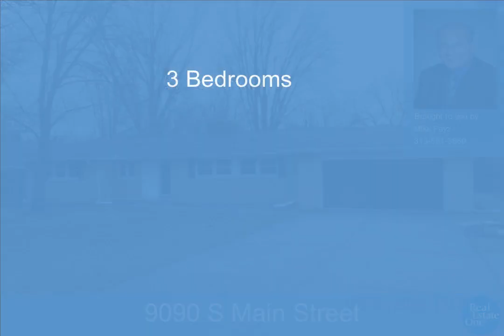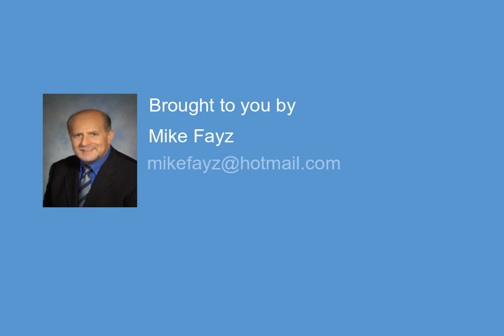9090 S Main Street, Plymouth, MI - 20230011818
3 Bedrooms, 1.0  Bathrooms, $329,900, MLS# 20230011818

GREAT LOCATION SETTING ON THIS PRIME LOT WITH OVER HALF ACRE.  EXCELLENT CURB APPEAL.   THREE BEDROOM BRICK HOME WITH 1ST FLOOR LAUNDRY, FAMILY ROOM IN ADDITION TO YOUR HARDWOOD FLOOR LIVING ROOM.  PROPERTY REPAIRED.  NEW ROOF 2023, NEW FORCED AIR FURNACE 2023 ALONG WITH ADDITIONAL PLUMBING REPAIRS COMPLETED.